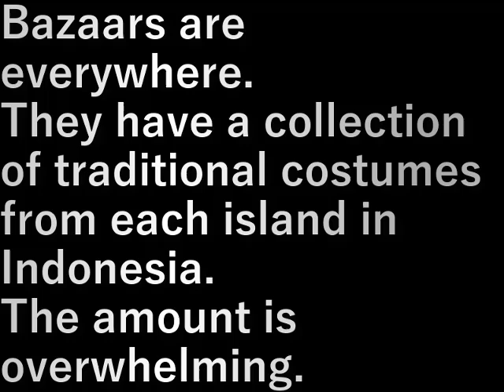インドネシア②.17伝統衣装のバザーIndonesia②.17 Traditional Costume Bazaar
バザーってどこにでもある
インドネシアの各島の
伝統衣装を集めたもの
量に圧倒される

Bazaars are everywhere.
They have a collection of traditional costumes from each island in Indonesia.
The amount is overwhelming.

設備屋の適当田舎暮らし